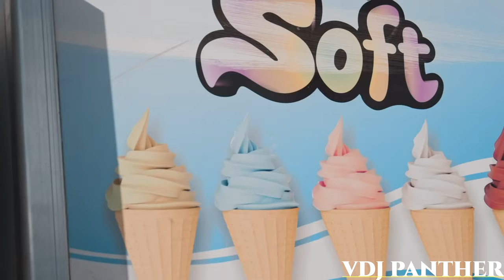Vijana Barubaru - Nakupenda Remix ft Nyashinski x Mejja x Trio Mio x Gogo Ashley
Nakupenda Remix - Vijana Barubaru x Nyashinski x Mejja x Trio Mio x Gogo Ashley
This is a Remix to Vijana BaruBaru's Latest sing song featuring the song bird Gogo Ashey in it it features Mejja, Trio Mio and Nyashinski.
The Remix is mixed and Mastered by Vdj Panther Mashups using Fadr.com, Virtual Dj, Sony Acid, Fl Studio for the Audio and finally Sony Vegas 14 for the video.